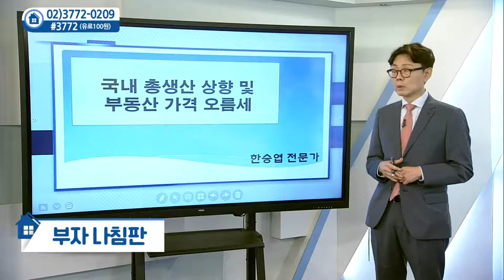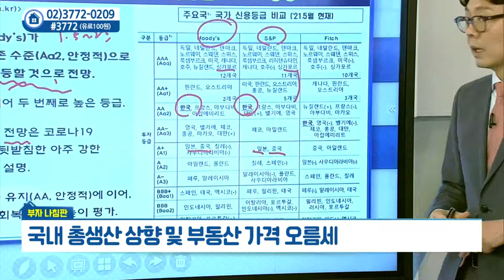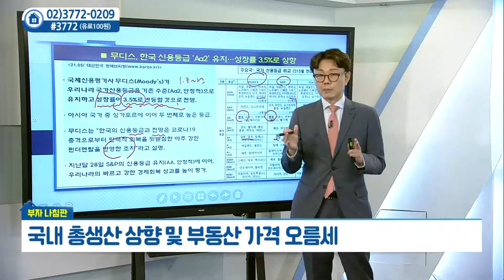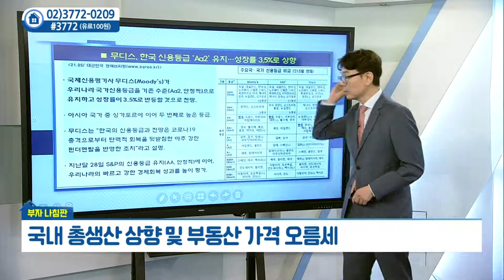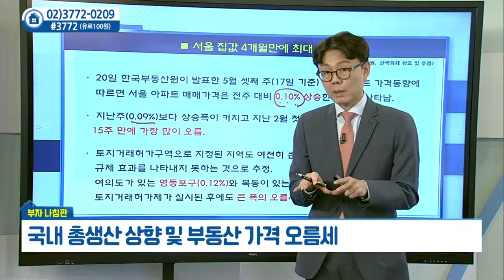국내 총생산 상향 및 부동산 가격 오름세_골든에비뉴 한승엽 (20210526)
# 국내 총생산 상향 및 부동산 가격 오름세